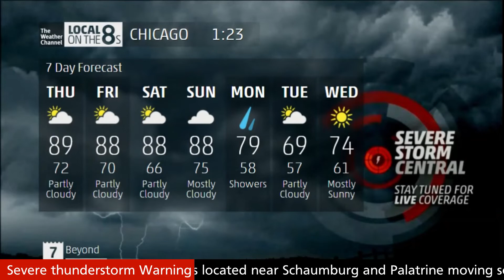Intellistar 2 Emulation For Chicago IL 6/17/2021